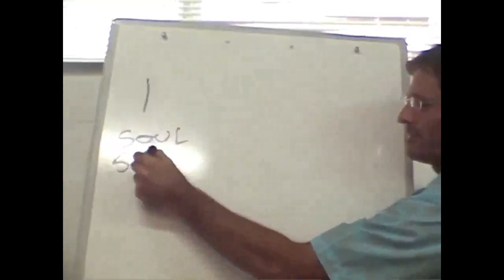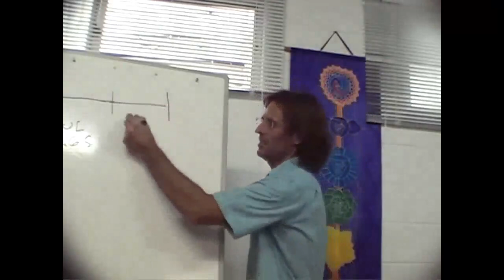Soul Singing Faze, Seeing Myself in the Mirror for the First Time, Judgement, Self-Judgement, Blame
FULL ORIGINAL:
20090124 The Human Soul - Steps In Your Progression

Cut:
11m22s - 18m12s

"JUDGEMENT OF SELF IS ONE OF YOUR MAJOR PROBLEMS THAT YOU WILL HAVE IN TERMS OF YOUR OWN RESISTANCE TO DEALING WITH EMOTION."
@ 14m53s

“WITH JUDGEMENT, YOU ARE ACTUALLY DOUBLING UP YOUR WORK LOAD AND YOU ARE ACTUALLY CREATING YOUR OWN RESISTANCE TO YOUR EMOTIONS.”
@ 17m35s